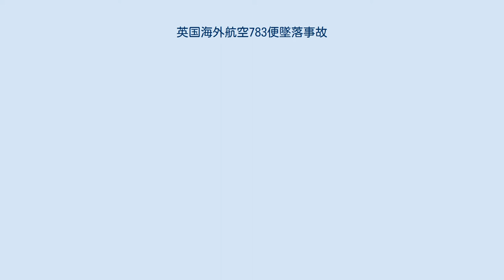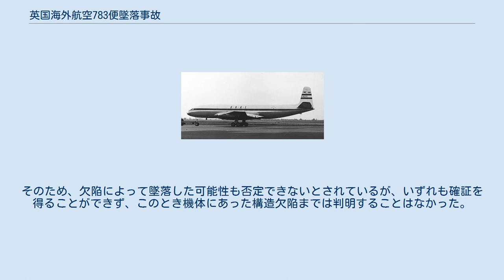英国海外航空783便墜落事故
英国海外航空783便墜落事故（えいこくかいがいこうくう783びんついらくじこ）は、歴史上初めて発生した民間ジェット定期便の全損死亡事故（航空事故）である。
 英国海外航空のコメットMk.I 1953年5月2日、英国海外航空（BOAC）783便は、シンガポールからロンドンに向かうフライトプランの下、コメットMk.I（イギリス・デハビランド製ジェット4発旅客機、機体記号G-ALYV）によって運航されていた。
経由地であるインドのカルカッタのダムダム空港をデリーに向けて現地時間4時29分に離陸した。
 離陸後、高度7,000フィート (2,133 m) 付近を上昇中に強い雷雲に突入して機体が空中分解し炎上、カルカッタの北西約38kmの西ベンガル地方ジャガロゴリ近郊に墜落した。
この事故で乗員6名乗客37名の合計43名全員が犠牲になった。
この事故が商業路線に就航中のジェット旅客機としては世界初の航空事故になった。
 インド政府の事故調査によれば、上昇中であった事故機が雷雲の中で下向きの突風であるダウン・ドラフトに遭遇したものと推測された。
このときの、高度を維持しようとしたパイロットの修正操作が過大であったため、機体のエレベータの付根の支柱と主翼に設計限度を超える大きな荷重が加わったとされた。
まず、水平尾翼（後縁がエレベータ）と主翼のエンジン外側部分が脱落した。
さらに、主翼の部品が垂直尾翼を直撃し破損させたうえに主翼からは激しく出火して空中分解したとされた。
 このようにパイロットの修正操作が過大になった原因として、コメットの操縦系統が、操舵入力を油圧によって増大させる油圧式であったにもかかわらず、パイロットが従来の人力操舵によるレシプロ機と同様な操作をしたことが指摘された。
結論として事故原因としては、悪天候が事故の主要な原因とされ、必要以上の操舵で機体を破壊したパイロットミスを誘発したとされた。
 一方で上記のような事故原因に対し、事故調査の研究者のなかには、事故機の燃料タンクに落雷があり、タンク内の気化した燃料に高圧電流が流れたため空中爆発したという説を唱えた者もいた。
また、事故機となったコメットは後に与圧胴体に対する設計において、未知の欠陥があったため、巡航中に空中分解する事故があった。
そのため、欠陥によって墜落した可能性も否定できないとされているが、いずれも確証を得ることができず、このとき機体にあった構造欠陥までは判明することはなかった。